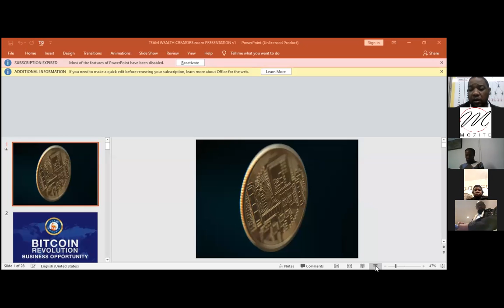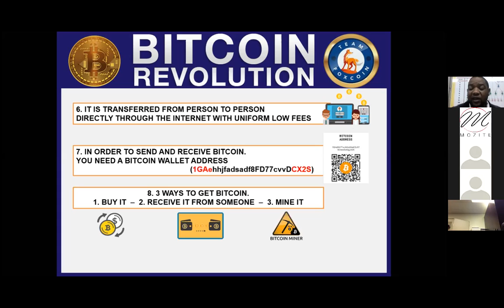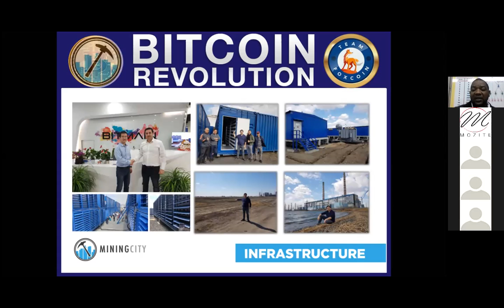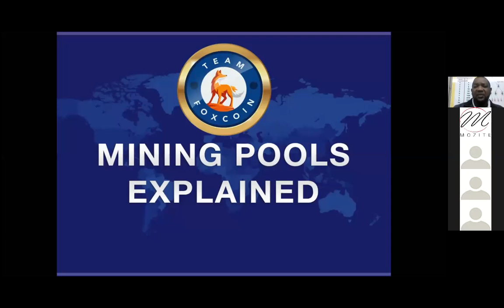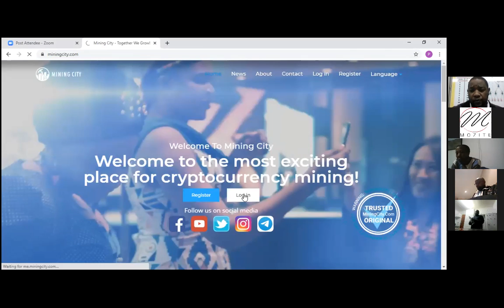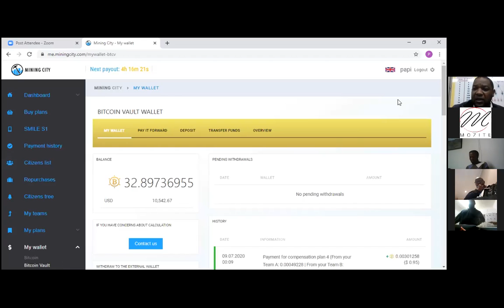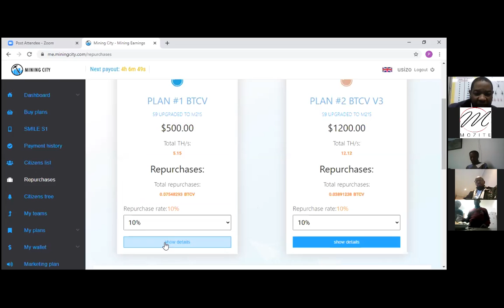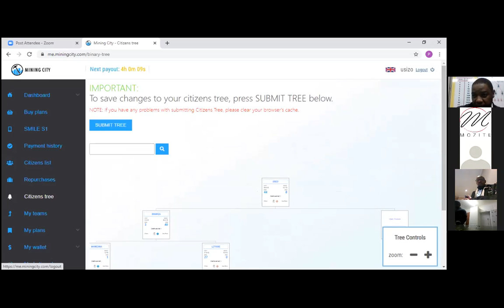Papi's Bitcoin Vault Zoom Session 09 July 2020